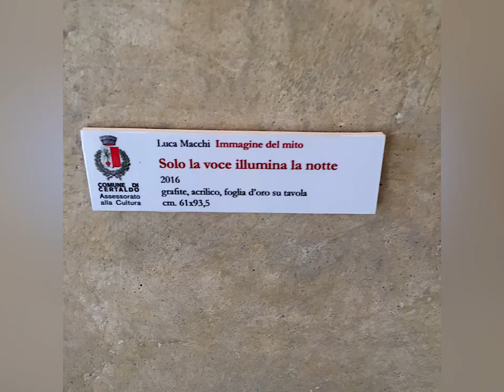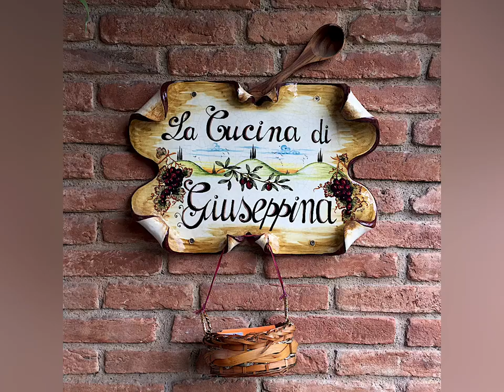Certado FI, Italy / 12 June 2016